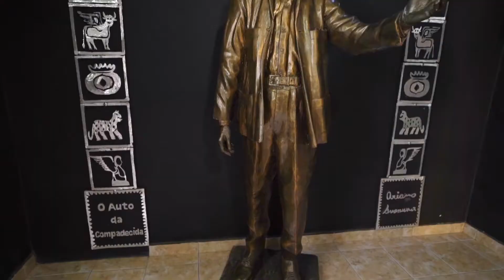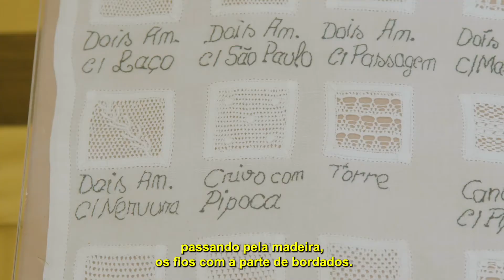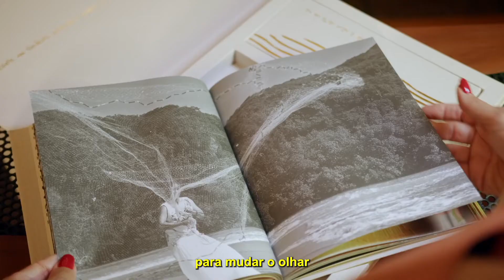João Pessoa (PB) - Cidade Criativa do Artesanato e das Artes Populares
As mãos recriam o que a alma transborda. Em João Pessoa, Cidade Criativa do Artesanato e das Artes Populares, viajamos pela arte em cada canto, por um universo de criação inspirado pelo dia a dia de seu povo criativo, carismático e vibrante.

Agradecimentos:
Daniel Rodrigues de Lacerda Nunes, Marianne Goes, Augusto Moraes, Chico Ferreira, Emi Garcia, Fabio Morais, Ilson Moraes, Jeorge de Paiva, Josiane Izidro, Jurandir Maciel, Miguel dos Santos, Renata Gadelha, Roseli Garcia